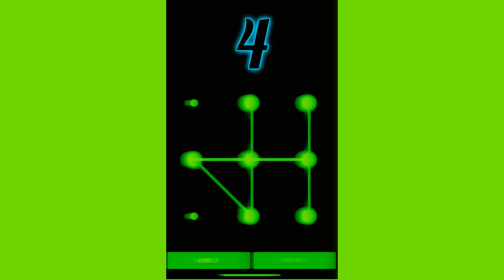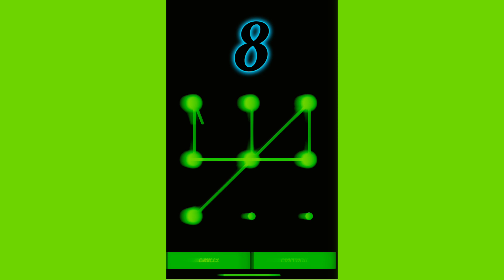Top_10 Best/Impossible Phone Pattern/Android Pattern Screen Lock Stylish TOP-10 Star#Desi kala Raju